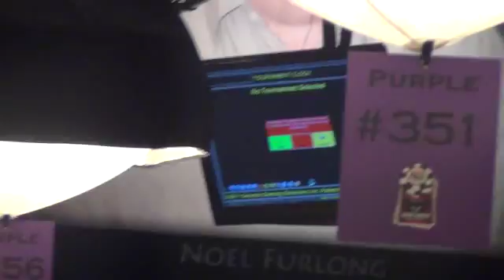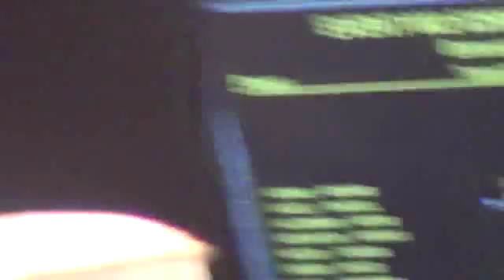Poker is back in las vegas 2011